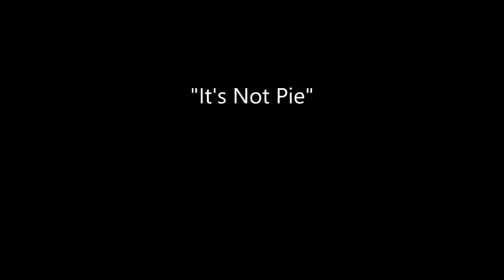"It's Not Pie"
It's not like there's a finite amount of generosity to go around. Generosity requires a willing giver and a willing recipient. Accepting generosity doesn't diminish either party. In the perfection of generosity there is no other party.
Eunsahn Citta gives the Dharma talk March 10, 2021.